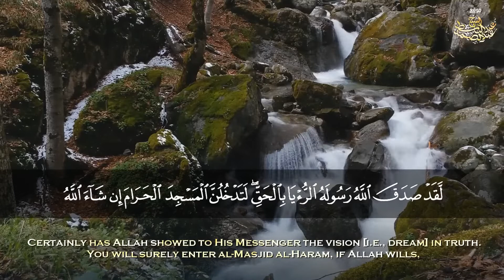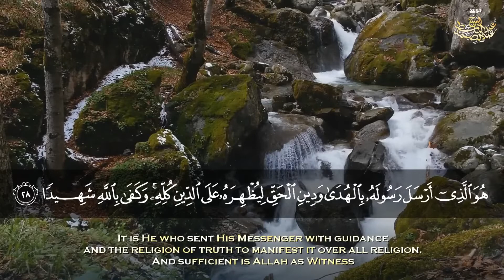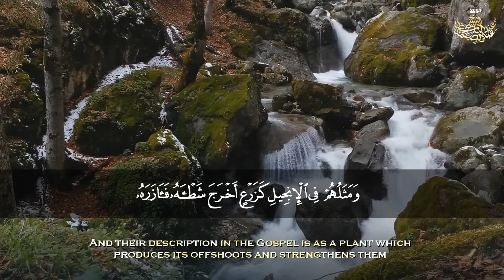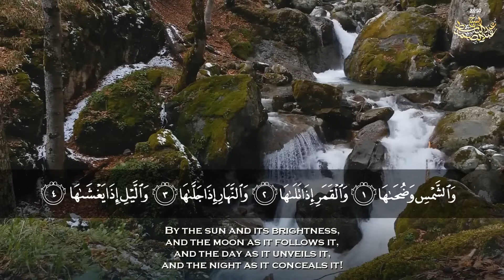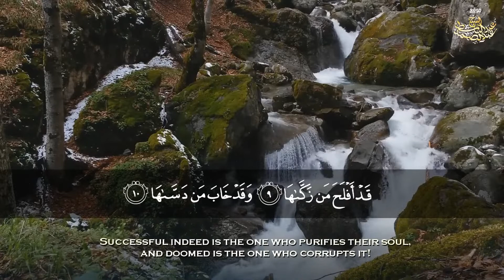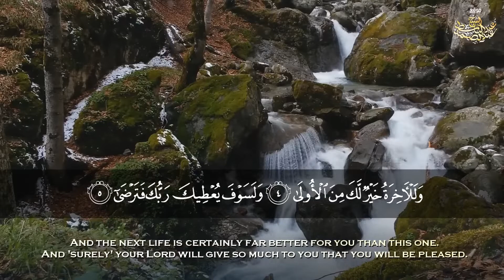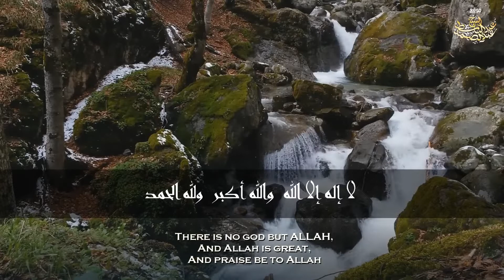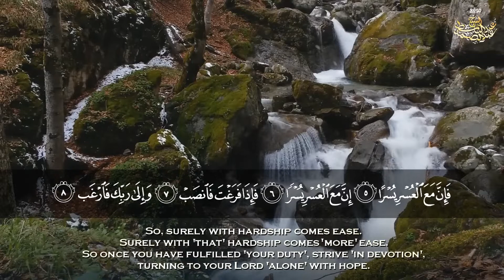سورة الفتح والشمس والضحى والشرح أروع روائع الشيخ عبد الباسط عام 1960م Surah Al Fath